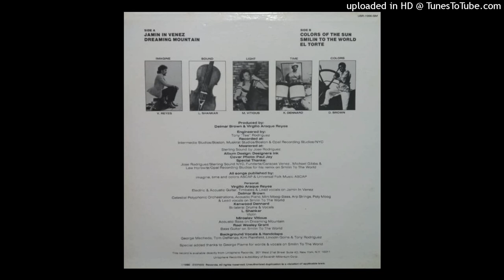Virgilio - El Torte (1980)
Virgilio Araque Reyes - Jamin In Venez
Label: Unisphere Records – USR-1000-SM
Format: Vinyl, LP, Album
Country: US
Released: 1980
Genre: Jazz, Rock, Latin, Funk / Soul
Style: Fusion, Jazz-Funk, Latin Jazz, Jibaro

Credits

Acoustic Bass – Miroslav Vitious* (tracks: A2)
Backing Vocals [Background Vocals], Handclaps – George Macheda, Kim Plainfield, Lincoln Goins, Tom DeRenzo, Tony Rodriguez (2)
Bass Guitar – Rael Wesley Grant (tracks: B2)
Design [Album Design] – Designers Ink*
Drums [Bi-Lateral Drums], Vocals – Kenwood Dennard
Electric Guitar, Acoustic Guitar, Timbales – Virgilio Araque Reyes
Engineer – Tony "Tee" Rodriguez*
Lead Vocals – Delmar Brown (tracks: B2), Virgilio Araque Reyes (tracks: A1)
Mastered By – José Rodriguez
Orchestrated By [Celestial Polyphonic Orchestrations], Piano [Acoustic Piano], Synthesizer [Mini Moog-Bass, Arp Strings, Poly Moog] – Delmar Brown
Photography By [Cover Photo] – Paul Jay (4)
Producer – Delmar Brown, Virgilio Araque Reyes
Violin – L. Shankar*